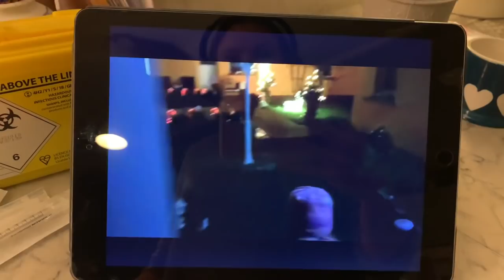A Very Cuckoo Christmas ~ Muddy walks, felting and frogging.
My son, Bill, goes to gorgeous, tiny, little special needs school for gorgeous special children. Bill and his friends there all need just a little more care, attention, love and guidance to help them access friendships and education. Bill has autism (and a variety of other issues such as Sensory Processing Disorder, ADD, Dyspraxia, Global Developmental Delay and Klinefelters Syndrom) and most of his school mates have similar challenges as well as Dyslexia across the board. Bill's school is woefully underfunded for a variety of reasons that would take pages of text to explain. The teachers aren't well paid yet they are constantly buying supplies the children need that most pupils don't require; such as pen grips and fiddle toys to aid concentration etc...I have been fundraising for a few years now and with your help have managed to help subsidise school trips, buy sensory room equipment, Occupational Therapy equipment, outdoor tables and chairs, a trampoline...and a mini bus!! billsspecialbus 🤩 We have a lot to pay for soon as the school is moving premises and is taking on 20 extra pupils. This is all amazing news but means the pressure is on financially. All this fundraising helps a phenomenal school that has given so many children a future they would not have been able to access. Thank you so much for any kind of support you give us.

List of vlogmasses I am aware of:

My String of Purls
See Sweet Violet
This Little Wonderful Life
Sew Ray Me
Ollie and Bella
Stitches by Mrs D
Tailoress Studio
Fairytale Chronicles
Lulu loves crochet
Bed of Roses
Lilli of Norway
Stitching the High Notes
Cherry Heart
Elderflower Stitches
Giddy Knits
Voolenvine
Bed of Roses
Brooklyn Knitfolk
Green Lambkin
Periwinkle Stitches
By The Lakeside
Craft House Magic
SCR1TNO
Babbles
Crazy Sock Lady
Knitting Expat
Sherry Iris
See Unique
Knitting in the farm
Stitch create love
Victoria Knits
Crafty clegg
Simply serving
Woollen Forest
Coco and Flora
Hawthorn Cottage craft
Chelsea Purls
Back to blighty
Sweet sparrow knits
Woolley mammoth
Back to Blighty
Bumble stitches
Little Work Room Crafts
Strawberry Girl Makes
Wee Sew n Sew
Not Quite Enough Yarn
Stitches and Jacks
The Snail Garden
Not Wuite Wnough
skeindeer
Squirrel Pie Productions
Country bumpkins
A sitch in time
A lonely knitter
Bunny fish
Knitting expat
Stranded
The Fox in the purple coat
Corner of craft
Sweet sparrow
Quirky Monday
Little Bobbins
The Woolly Wolverine
Knit Style Yarns
Yarn and yarns
Spring Snowflake
Woollen Homestead